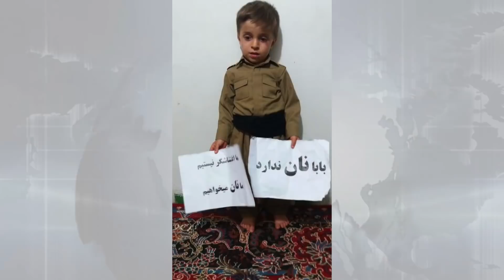تفسیر خبر پنجشنبه ۲۹ آبان - از اظهارات خالق ولایت فقیه تا کشف عنبر نسا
از اظهارات خالق ولایت فقیه تا کشف عنبر نسا
و اخبار ویژه دیگر از جمهوری فقیه

پنجشنبه ۲۹ آبان | ۲۱:۳۰ تهران | ایران فردا
بازپخش : ۶ صبح و ۱۴:۳۰